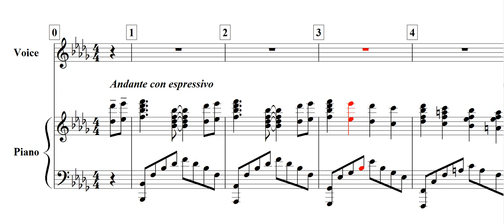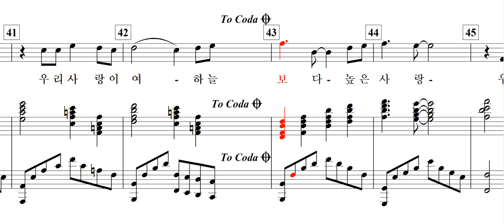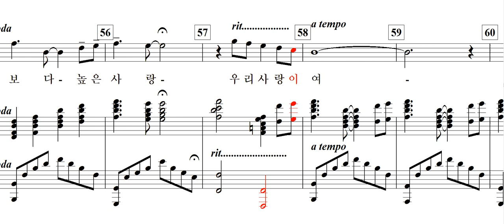하늘보다 높은 사랑(박원자 詩. 한성훈 曲)-for Baritone